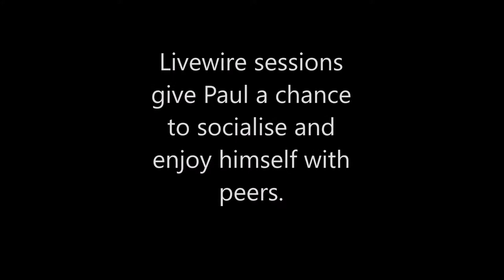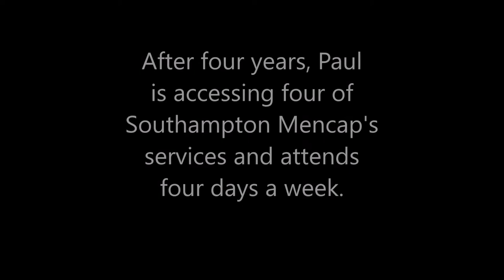Paul's Journey - Southampton Mencap Service User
Learn all about Paul's Journey as a service user at Southampton Mencap.

Southampton Mencap is a voluntary organisation that provides services for people with learning disabilities and their family carers.

GET INVOLVED!
Become a member | Volunteer | Fundraise